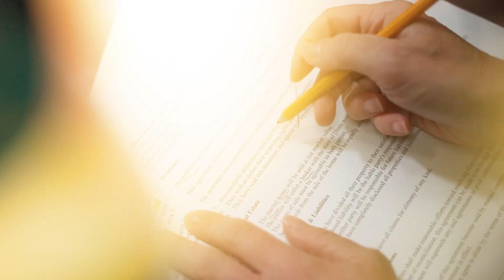What Women Truly CRAVE (Unlock the SECRETS of Female Desires) | The Empowered Man Podcast Ep 081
✅ Get a Custom Roadmap to become a better husband, father and man

Watch this training to find work-life balance and fix your marriage